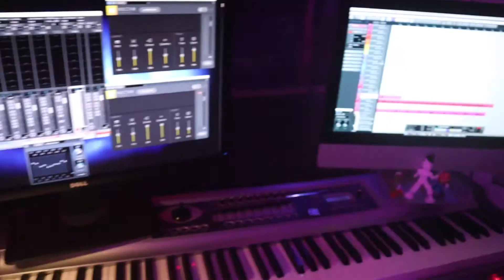Wir produzieren Fahims Song "Millionär"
Fahim ist ein Hanauer Raptalent mit massig Potenzial. Wir gehen mit ihm ins Tonstudio von Produzent und DJ Dripzz, dem wir sehr dankbar sind und nehmen seinen Song mit einem Freebeat auf. Checkt ab, wie das Ganze gelaufen ist.

Schickt uns eure Kommentare, Wünsche, Ideen, Kritik und Lob per Instagram :)